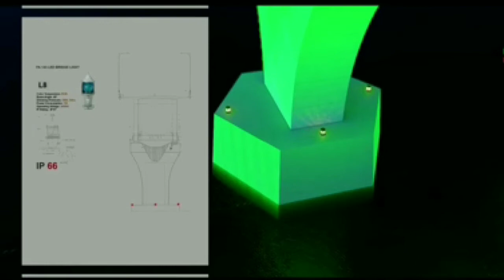পদ্মা সেতুর দিন ও রাতের লাইটিং সিস্টেম। Padma bridge lighting system day night. BD Entertainment